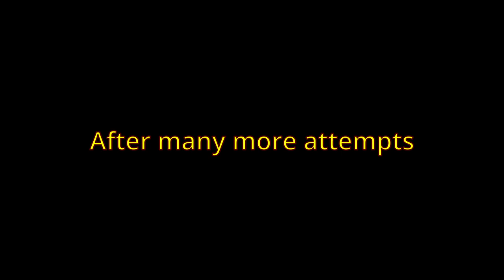Becoming The Best Wuthering Waves Player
Beating the hardest content in the game is a journey...

0:00 Intro
0:27 Mephis 2
2:01 Monkey 2
4:05 Bird 3
7:41 Aix 2
7:58 Aix 3
9:10 Mephis 3
11:05 Monkey 3
13:54 Bird 4
17:06 Aix 4
22:14 Monkey 4
27:08 Mephis 4
30:40 Outro

Songs I used because Wuthering Waves has no good music for these bosses...

Third Song was my own song I created a while back while bored. Thought it sounded good here.